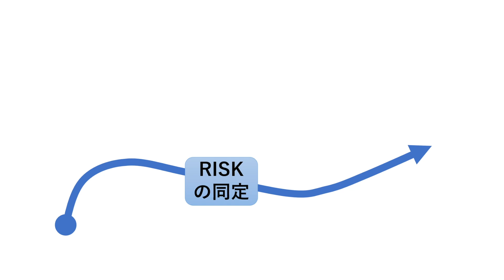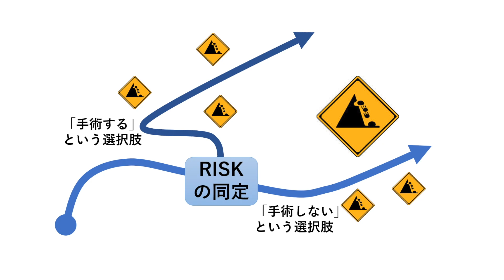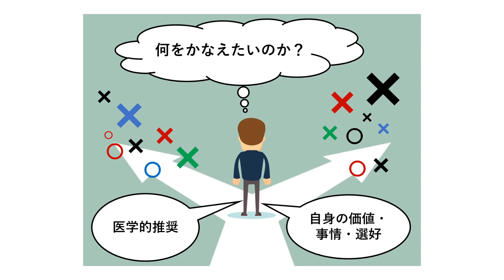「Mindsフォーラム 2019」講演6：『患者にとっての最善の決断』は何からできている のか？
Mindsフォーラム 2019『「おまかせ」しない医療に向けて：患者と医療者は何をシェアしていくべきか？』
尾藤 誠司（東京医療センター）
場所：日本医療機能評価機構9階ホール
報告ページURL：